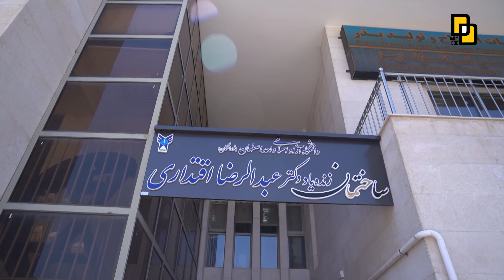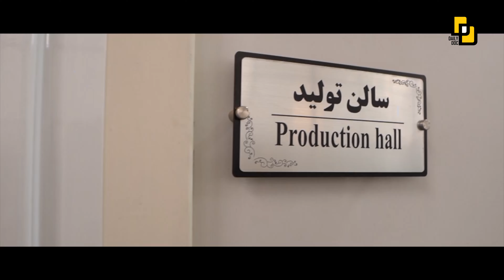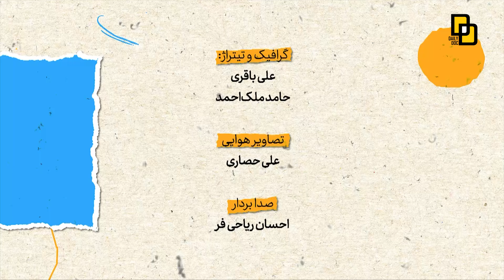مستند«بی واسطه» با موضوع دانشگاه آزاد | با اجرای محمد دلاوری| Document “with no intermediary”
مستند « بی واسطه» فصل دوم

پنچمین قسمت برنامه «بی واسطه» کاروان «بی واسطه» راهی دانشگاه آزاد اصفهان شده است. این قسمت به دنبال این سوال است که آیا دانشگاههای کشور می توانند از مقاله محوری فاصله بگیرند و خروجی‌های کاربردی برای کشور داشته باشند؟
اجرای محمد دلاوری
 تهیه کنندگی و کارگردانی سید محمدعلی صدری‌نیا
از ماجرای مستعان تا آب سیستان در فصل دوم «بی واسطه»این برنامه در هر قسمت یکی از پرونده‌های مهم و چالشی کشور را بدون واسطه بررسی می‌کند.

سید_محمد_علی_صدری‌_نیا